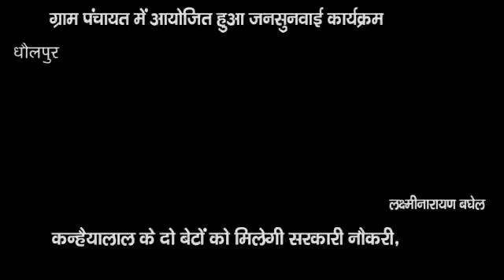धौलपुर : ग्राम पंचायत में आयोजित हुआ जनसुनवाई कार्यक्रम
ग्राम पंचायत में आयोजित हुआ जनसुनवाई कार्यक्रम